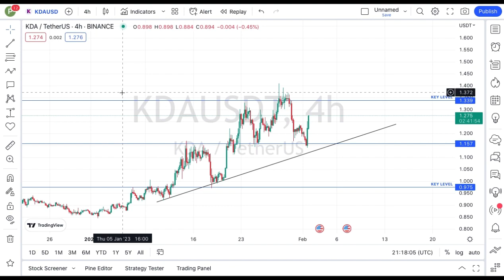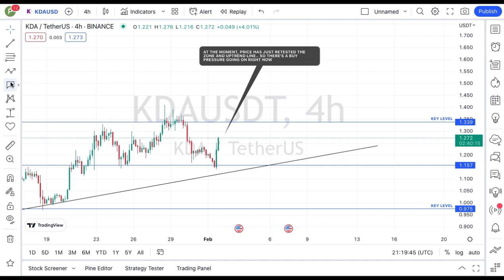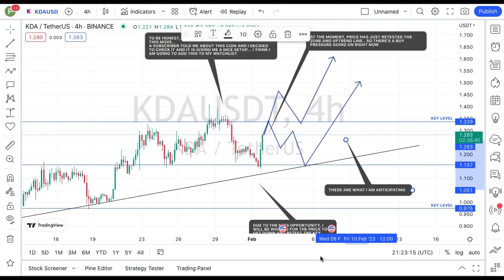ALERT!! : KADENA (KDA) COIN TECHNICAL PRICE PREDICTION ANALYSIS.... IS THIS A BULLISH BUY?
In this video, I talk about KADENA coin, KDA  coin.